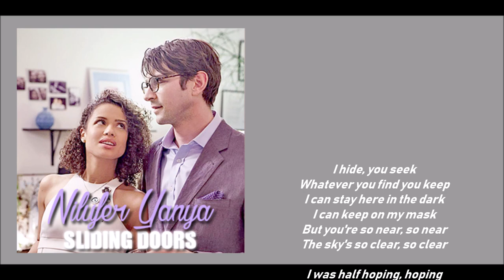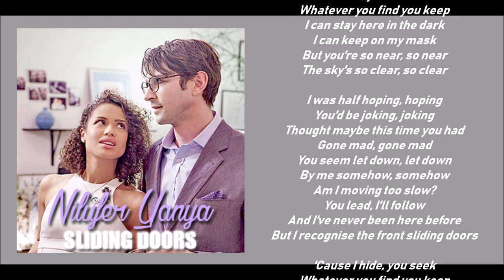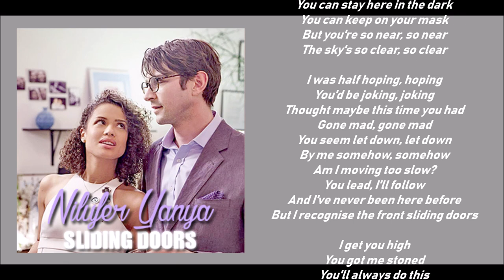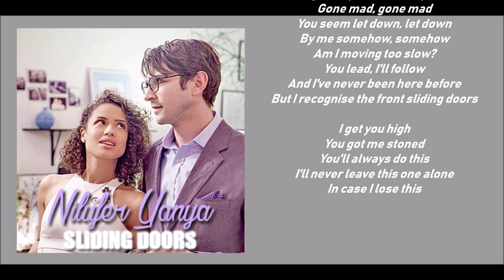Nilufer Yanya : Sliding Doors.... Irreplaceable